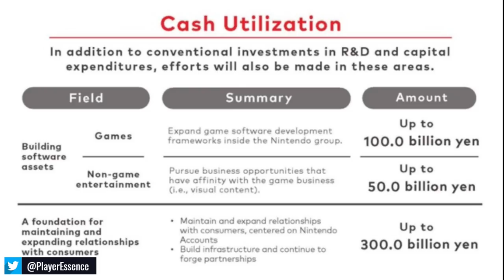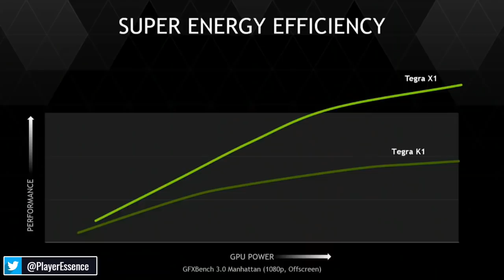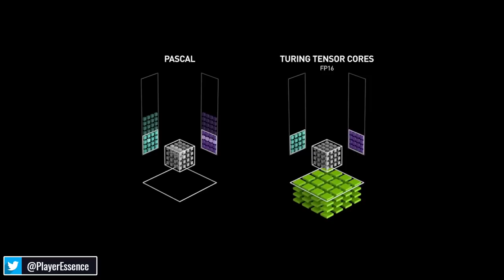More AAA Ports Coming to The NEXT-GEN Nintendo Switch?!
Let's discuss Nintendo's next-gen Nintendo Switch system and if it will be getting a lot of games the current Switch is missing out on.